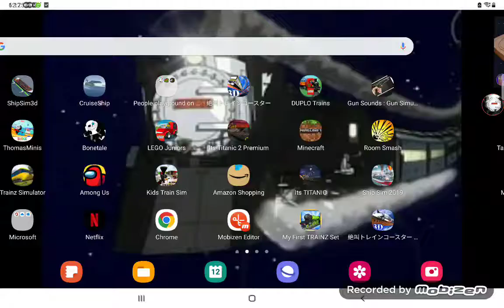oh look at that. it 1225 o'clock